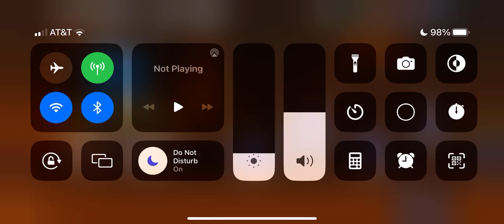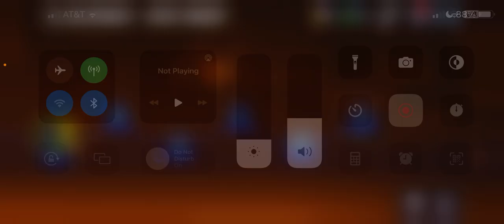Completing ALL of The NFC West Journey!!!!! Madden Mobile 24!!!!!!